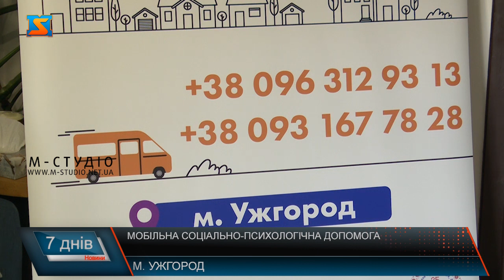Мобільна соціально-психологічна допомога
Соціальна працівниця та психологиня – ось ці дві фахівчині та ще водій авто і є мобільна бригада соціально-психологічної допомоги для осіб, які постраждали від домашнього насильства та/або насильства за ознакою статі. 650 осіб охопили допомогою на Закарпатті за ці два роки роботи мобільної бригади. З початку 2024 року вже майже півтори сотні, здебільшого це жінки та діти. Найчастіше зустрічають фахівчині психологічне насильство, потім іде фізичне, далі економічне. Соціальна працівниця Маріанна попри молодий вік – має гарний досвід роботи та справжня професіоналка свої справи. Здебільшого поліцейські краю направляють до фахівців мобільної бригади постраждалих від насильства. Також звертаються і через соціальні служби та служби у справах дітей. Психологічну допомогу надає пані Ксенія. Каже, дуже важливо надати саме першу підтримку наляканій людині. 5 безкоштовних консультацій забезпечує психолог бригади. Цього зазвичай не достатньо для постраждалого. Тому залучають фахівців інших громадських організацій. Ксенія Горбенко каже ,найстрашніше у роботі – стикатися з точкою безсилля. Також фахівці мобільної бригади забезпечують якісне перенаправлення постраждалої особи від домашнього насильства. Нагадаємо, відповідальність кривдника за вчинення домашнього насильства:  адміністративна у вигляді штрафу та кримінальна – це громадські роботи, арешт або позбавлення волі.